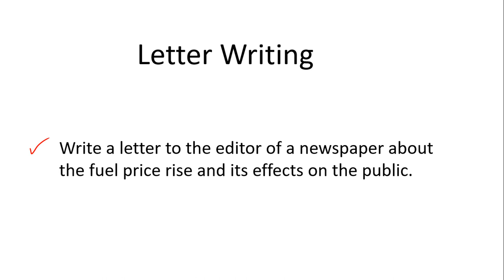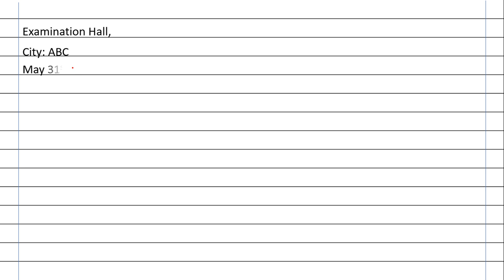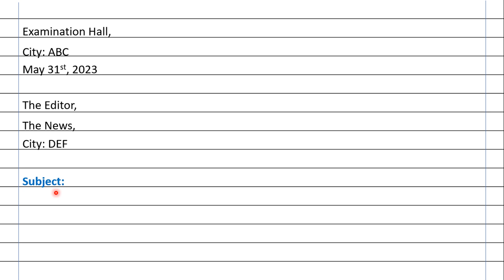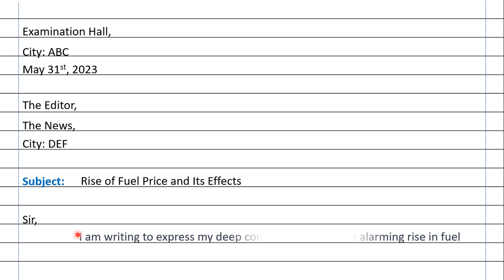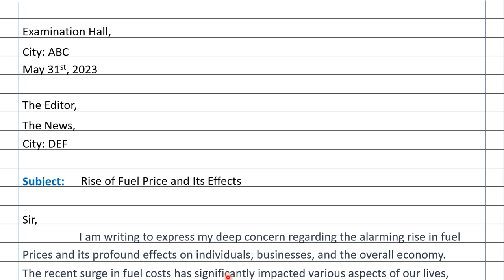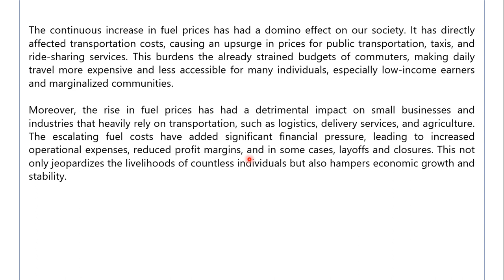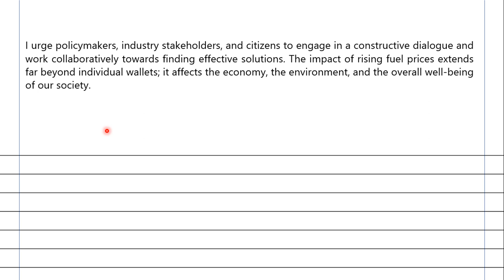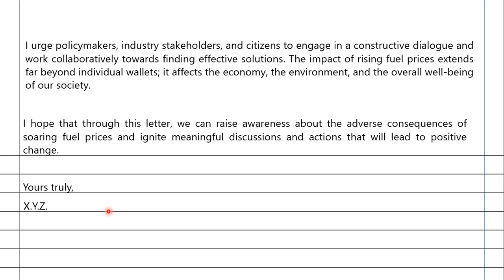Letter Writing in English Class 11 | Letter Writing Format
Letter Writing in English Class 11 | Letter Writing in English | Letter Writing Format Are you struggling with letter writing in English? Need assistance with letter writing in English class 11 or class 12? Look no further!

In this video, we will delve into the intricacies of letter writing, covering various aspects such as letter format in English, both formal and informal. Whether you need guidance on writing a letter to the editor, following the correct letter writing format, or understanding the letter writing pattern, this video has got you covered.

We understand the importance of letter writing in English class 9 and class 10, especially when it comes to board exams. Our comprehensive tutorial will equip you with the essential skills and techniques to excel in your exams. We'll provide valuable tips and strategies to help you craft effective and impressive letters.

Join us on this educational journey as we unravel the secrets to successful letter writing in English. Get ready to ace your exams and become a master of letter writing in English.